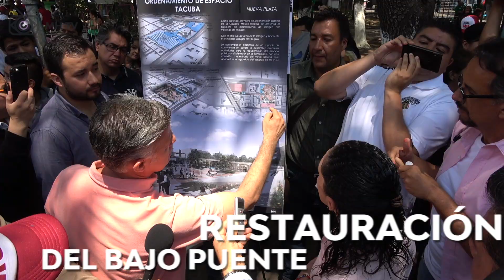Sábado de TEQUIO y Enchúlame la Colonia en Tacuba.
Sábado de TEQUIO y Enchúlame la Colonia en Tacuba el 1 de Junio del 2019.